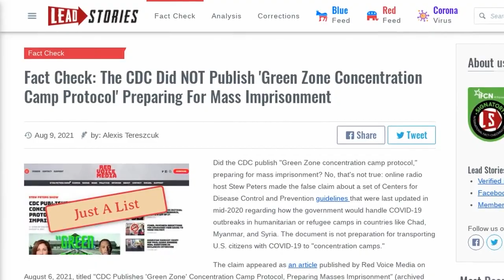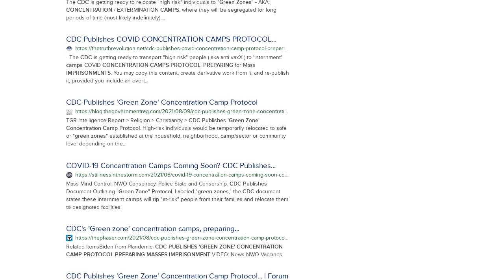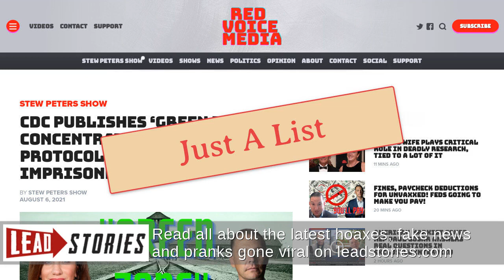Fact Check: The CDC Did NOT Publish 'Green Zone Concentration Camp Protocol' Preparing For Mass...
FACT CHECK: THE CDC DID NOT PUBLISH 'GREEN ZONE CONCENTRATION CAMP PROTOCOL' PREPARING FOR MASS IMPRISONMENT

Did the CDC publish "Green Zone concentration camp protocol," preparing for mass imprisonment? No, that's not true: online radio host Stew Peters made the false claim about a set of Centers for Disease Control and Prevention guidelines that were last updated in mid-2020 regarding how the government would handle COVID-19 outbreaks in humanitarian or refugee camps in countries like Chad, Myanmar, and Syria. The document is not preparation for transporting U.S. citizens with COVID-19 to "concentration camps."